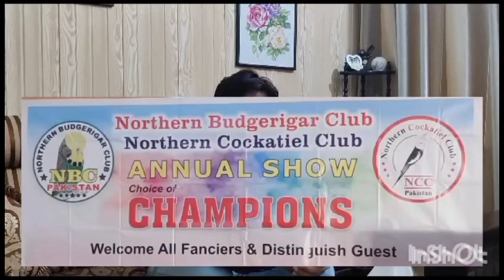Introduction to my YouTube Channel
My name is M. Ali but people know me by the name of Moon Ali... I have been into birds hobby for the last 5 years and I would like to share my experiences on my channel for which it will be very helpful and informative for the newcomers and all other people doing this hobby...